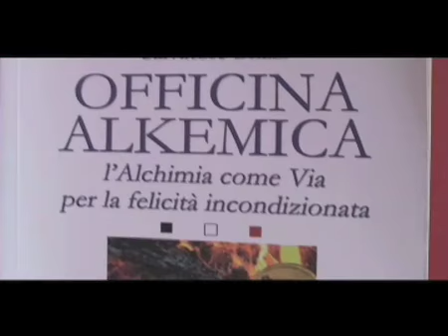Salvatore Brizzi - Officina Alkemica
Salvatore Brizzi presenta il suo libro Officina Alkemica. L'Alchimia come via per la felicità incondizionata, Edizioni Anima.